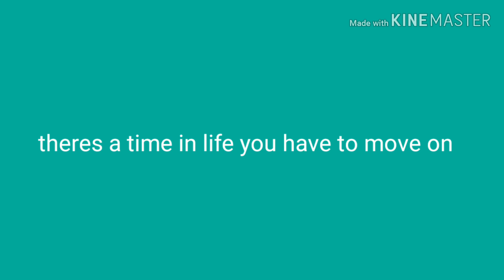Moving on... On something (Must full watch)